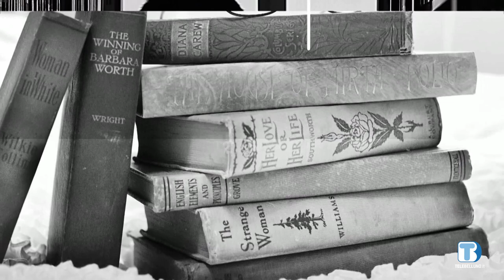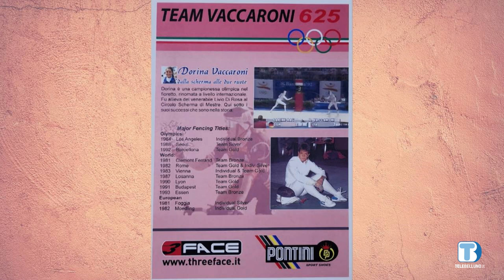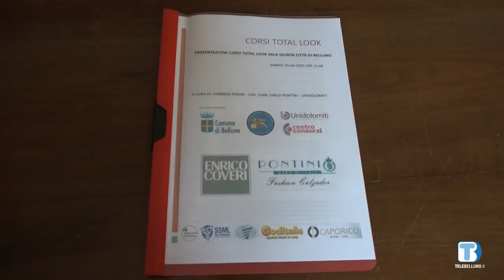Incontro con... Gian Carlo Pontini e Fabrizio Rosini: focus sulla Moda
Incontro con...
Ospiti della puntata Gian Carlo Pontini, fashion designer e imprenditore e Fabrizio Rosini, curatore progetto corsi "Total Look"